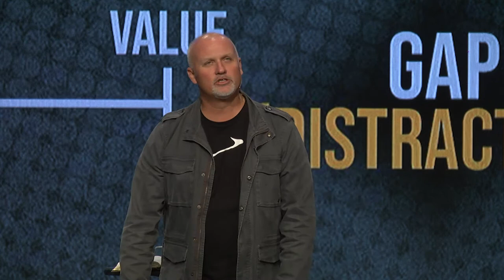Build A Beach